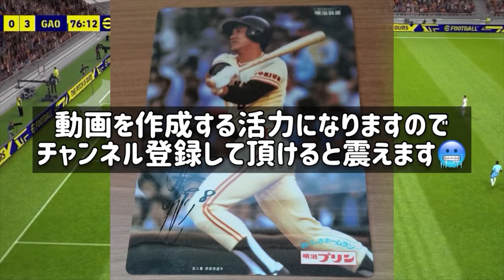原辰徳さん23歳新人王の成績がこれwww【なんJ反応】失格になった理由とは？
5ch使用許諾申請済み